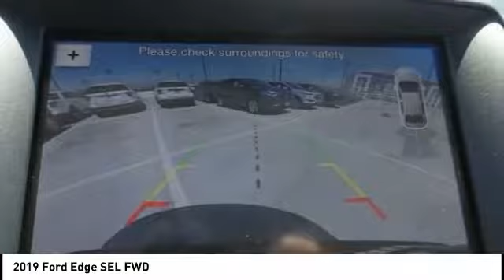2019 Ford Edge North Hollywood,Los Angeles,San Fernando Valley,Glendale,Burbank M92207T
2019 Ford Edge SEL FWD

5500 Lankershim Blvd.

SUNRISE FORD NORTH HOLLYWOOD, PROUDLY SERVING NORTH HOLLYWOOD, LOS ANGELES, SAN FERNANDO VALLEY, GLENDALE, BURBANK, AND SURROUNDING CALIFORNIA LOCATIONS THIS BLUE METALLIC 2019 Ford EDGE IS EQUIPPED WITH A 4 Cylinder Engine, AUTOMATIC TRANSMISSION, AND RECEIVES AN ESTIMATED 22 City/29 Hwy MPG. NORTH HOLLYWOOD CALIFORNIA 91601. Blue Metallic 2019 Ford Edge SEL FWD 8-Speed Automatic 2.0L 22/29 City/Highway MPG